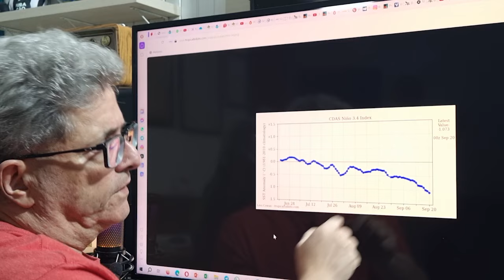Notícia boa! Volta das chuvas nos dias 27 a 29 de setembro no MT, MS E GO